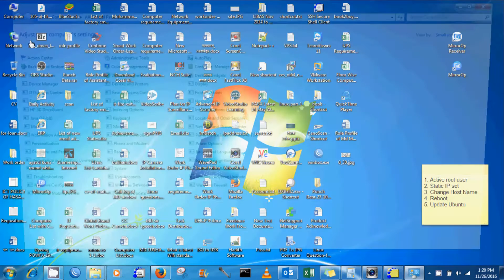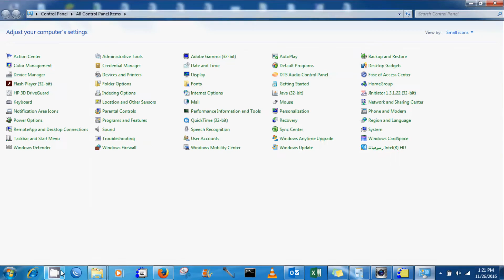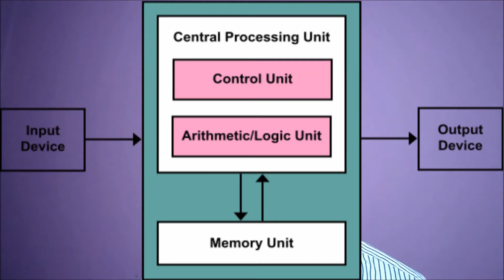কম্পিউটার হার্ডওয়্যার ভূমিকাঃ পর্ব-১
কম্পিউটার হার্ডওয়্যার টিউটোরিয়ালের প্রথম পর্ব।
কম্পিউটার হার্ডওয়্যার কি?
কম্পিউটার হার্ডওয়্যার টিউটোরিয়ালে কি কি আলোচনা করা হবে?
কম্পিউটার কিভাবে কাজ করে?